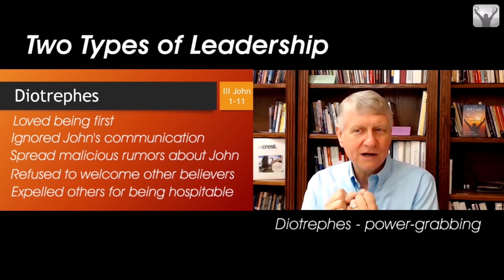LBTRules Minute 68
There are two kinds of leaders: those who give away their power and those who grab for more power. Some leaders encourage their followers to make their own choices; others disallow their followers from making their own choices. Dr. Dan Reinhardt illustrates from two millennia ago how Gaius and Diotrephes related to their followers. These same leadership styles show up all around us today.